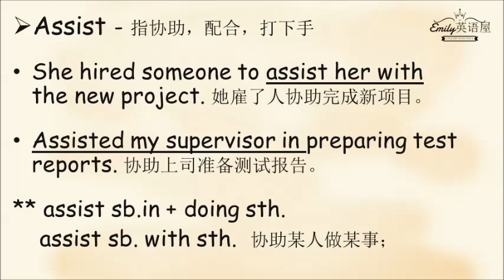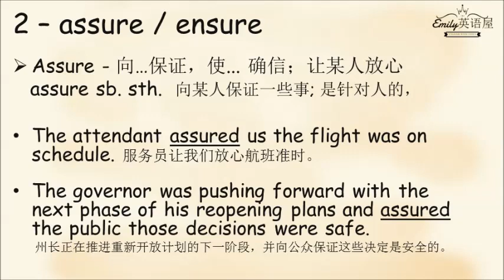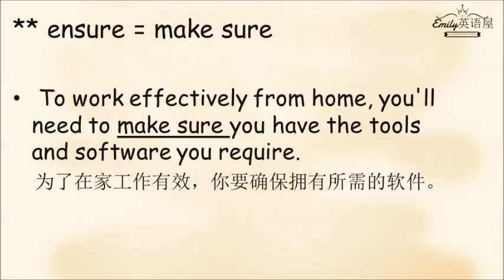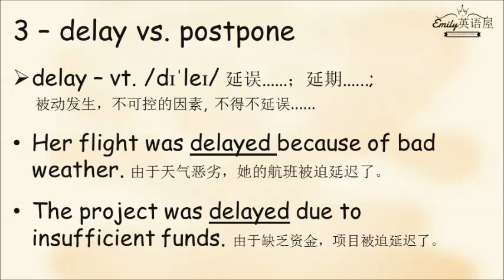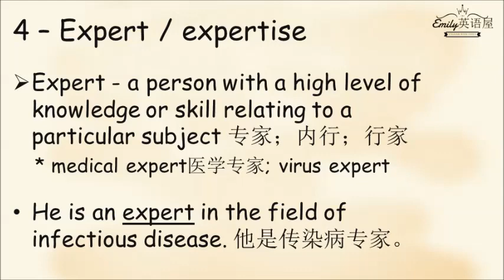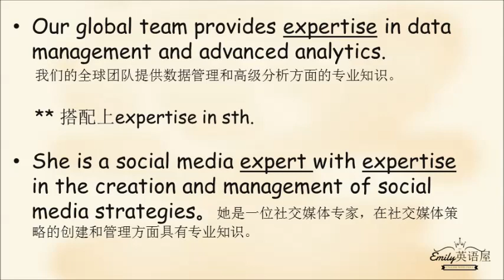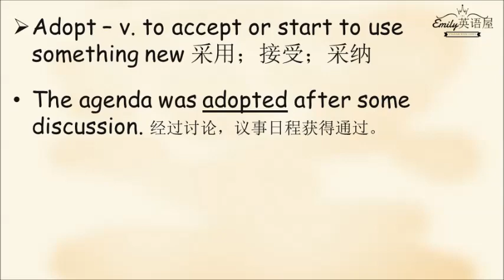容易用错的常见职场英语词汇| 职场英语 | 商务英语 | 容易混淆的办公室英语表达 | Commonly Confused Words at Work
🔷🔷 看美剧学英语The Office第一季全集 精讲解析课程 🔷🔷
咨询课程 请加微信❤️❤️：spring20232024